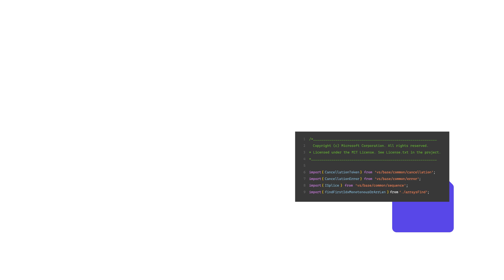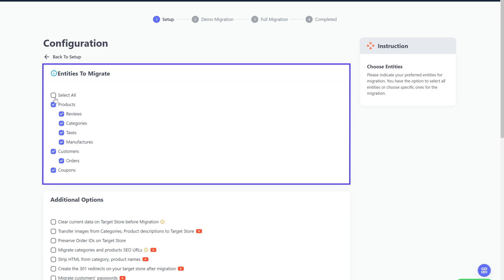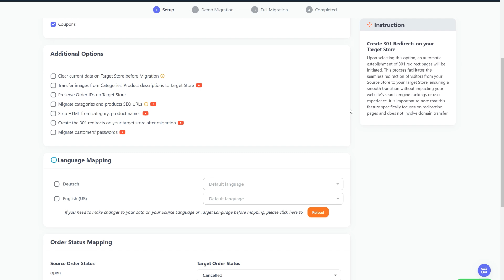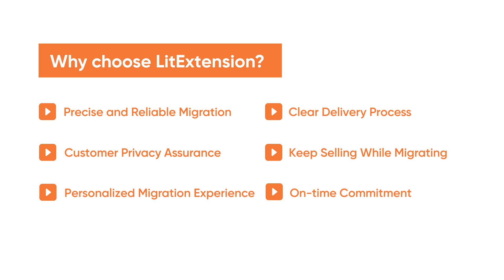How to Migrate from Shopify to Shopify in 3 Simple Steps | 2024 Updated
In this video, LitExtension will walk you through a detailed process to successfully migrate from Shopify to Shopify quickly, seamlessly, and securely.

Without the right solution, data migration might be a daunting task. Nonetheless, with the help of LitExtension - the #1 eCommerce Migration Expert, you can transfer data from Shopware to Shopify with ease.

Watch this video to see how to sail through your Shopify to Shopify migration with us!
0:00 Introduction
0:14 Manually import data to Shopify
0:58 Migrate from Shopify to Shopify with LitExtension
2:49 Why choose LitExtension for your migration project